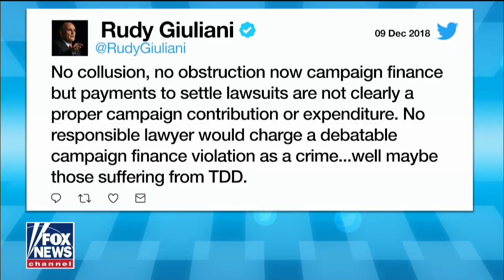Judge Nap on Seriousness of Cohen Case: Trump, Giuliani 'Mock the Gov't at Their Peril'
President Trump is at risk of being indicted for campaign finance violations, according to Fox News senior judicial analyst Judge Andrew Napolitano.